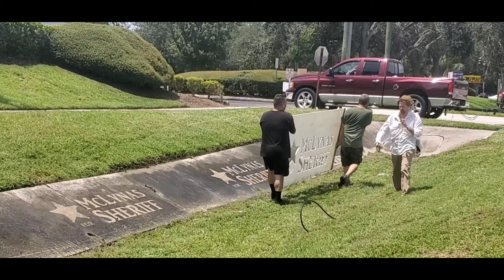Preview of Tomorrow's Video - Clean Tagging with James Mclynas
Clean Tagging with Future Sheriff James Mclynas and The Watchman.

PLEASE Favorite My Podcast
Anchor.fm/johnfilax